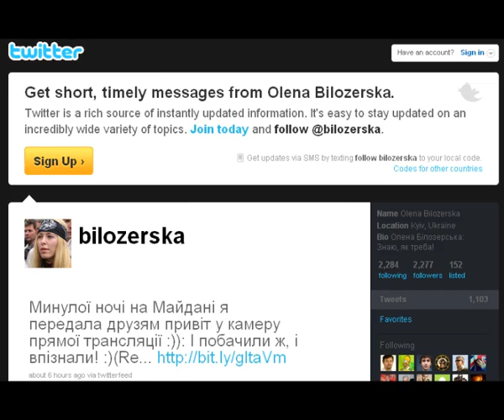Олена Білозерська. Інтерв'ю Бі-Бі-Сі 23.11.2010